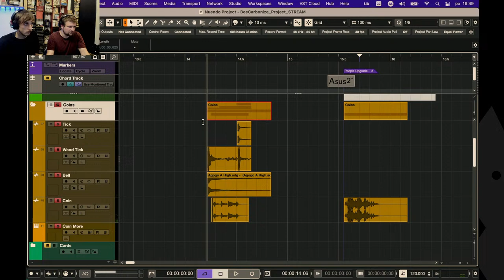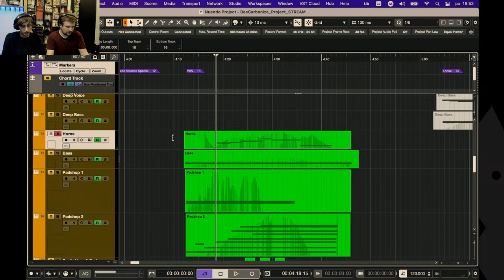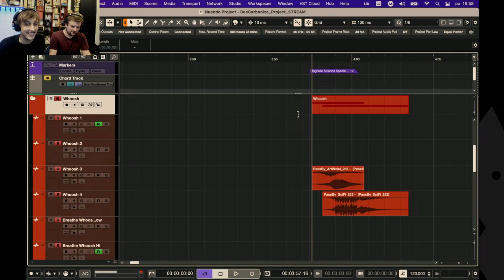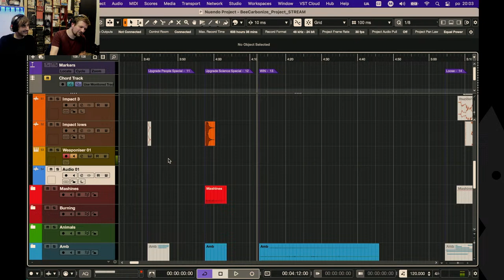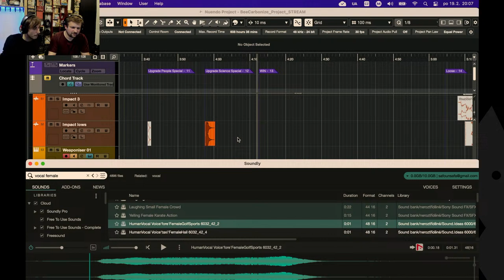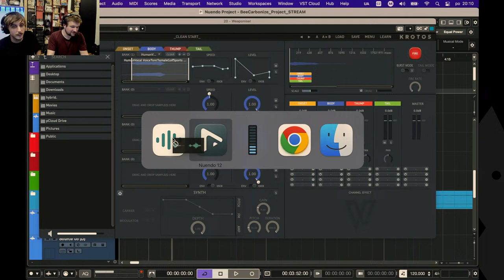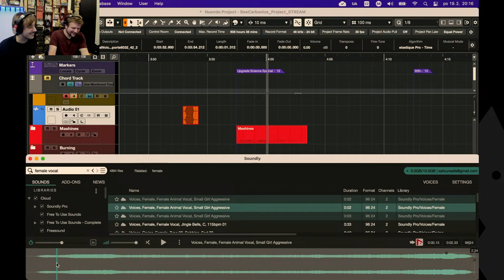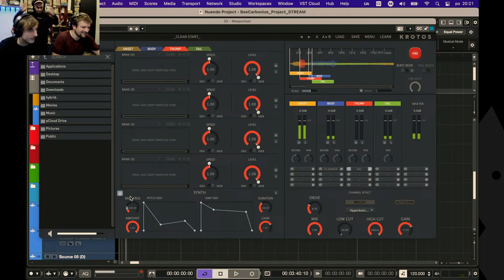smážo [Honza a Vojta] - Herní soud design 🍳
Dneska se s Vojtou a Honzou ponoříme do indie hry Beecarbonize, ke které vznikal sound design u nás ve Wombatu. Nasajeme atmosféru a pobavíme se celkově  o vytváření sound designu pro počítačový hry a zároveň bude prostor pro vaše dotazy, kdybyste se na cokoliv chtěli zeptat. Na závěr si vyzkoušíme v audio programu (Nuendo) vytvořit sound pro crazy věci, o který si řeknete v chatu.   LINEUP/  Úvod → :Beecarbonized → Pokec → Děláme zvuky